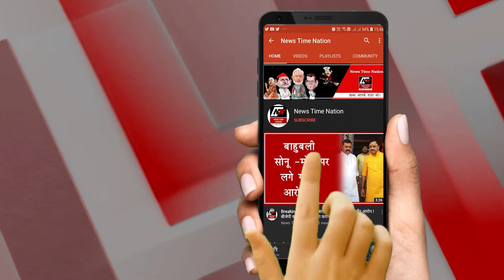Advocate Sanjeev Tiwari पूर्व अध्यक्ष बार एसोसिएशन कोंच की तरफ से देशवासियों को दीपावली की बधाई